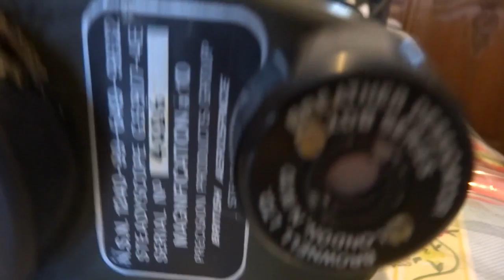Steadyscope GS 907-4E INSIDE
Binoculars with gyroscopic stabilization system.
British Aerospace for the British royal army in the course of the 1970s.